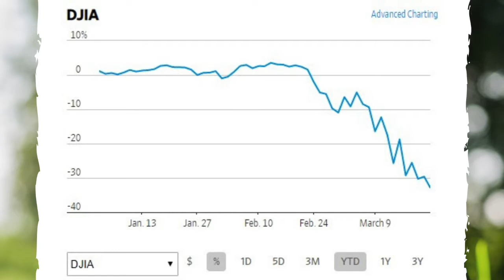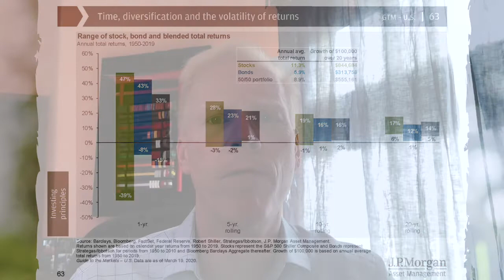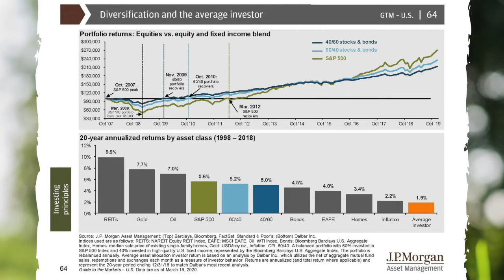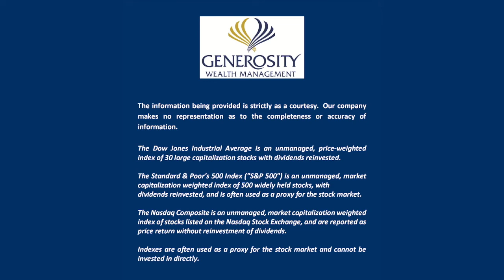March 22, 2020 Market Updates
It's been another tumultuous week with what looked like a healthcare crisis, rapidly bleeding into what could be a serious financial crisis. From our last video not even 7 days ago, things within our economy have come to a screeching halt and rebounding from this could present another challenge in itself. This is what you'll see Generosity Wealth founder Michael Brady, discuss in the latest video in this growing saga.

For more information about Michael Brady and Generosity Wealth Management please